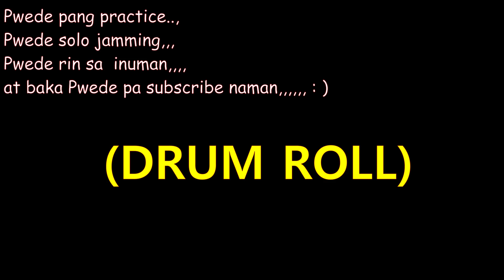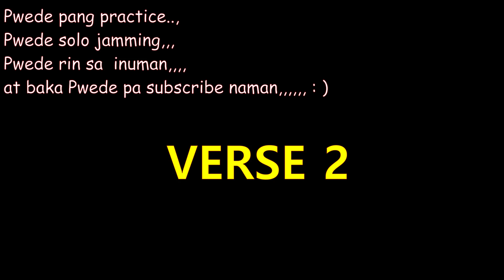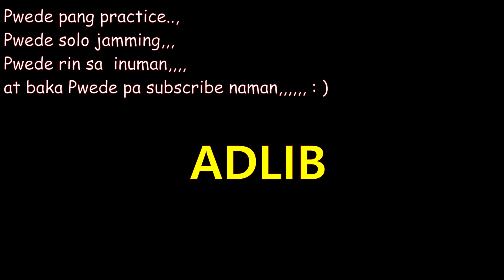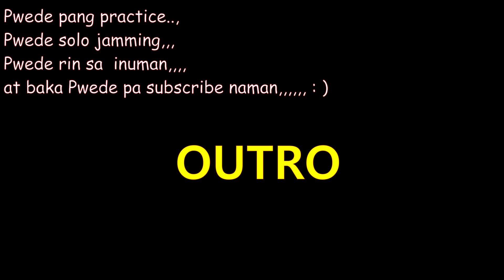Salamat - The Dawn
Lyrics & Chords

[Intro]

D G Bm A (2x)

[Verse]

  D        G         Bm     A
Salamat, tayo'y nagkasamang muli
Salamat at may gabing nakalaan sa kaunting kasiyahan.

[Ad Lib]

[Verse]

Salamat at tayo'y magkasamn muli
Salamat at sa pagpawi ng uhaw ay may

darating na araw.

[Chorus]

     G         A                 D             G
Kaytamis ng ating samahan sa lungkot at kaligayahan
Tunay na kaibigan, kasamang maasahan
Salamat,(salamat) at tayo'y may pinagsamahan
Salamat, tunay kong kaibigan.

[Ad Lib]

C  C  D
C  C  D  G  Bm  A

[Chorus]

[Verse]

Salamat, kaibigang walang kapantay
D G       Bm-A      D
Salamt sa'yo, kaibigan ko
G         Bm A             D-Hold
Salamt sa'yo, salamat sa 'yo

Drums Only,
Drum Backing track,
Drum Cover